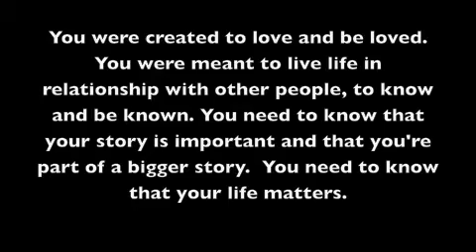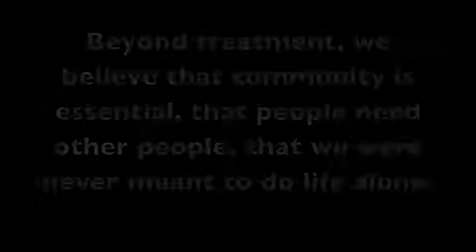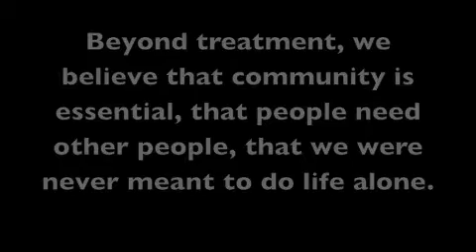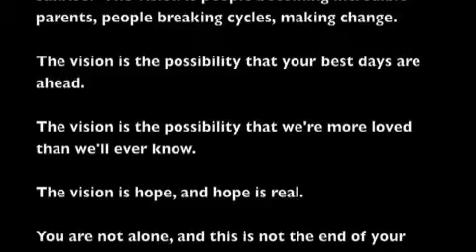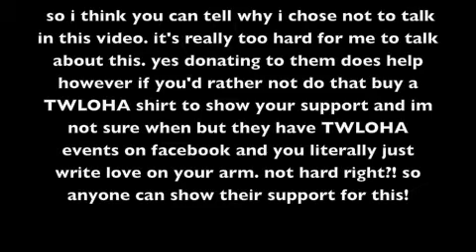9 Emily's first serious video!! :-O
challenge: go buy a balloon. blow it up and draw your favorite characters face on it! be creative dont just draw 2 eyes a nose and a smiley face!! sharpies usually work best on balloons i think!
ok!
im actually picking up one of the beautifully colored q-tips right now! and the challenge goes to. NORA!